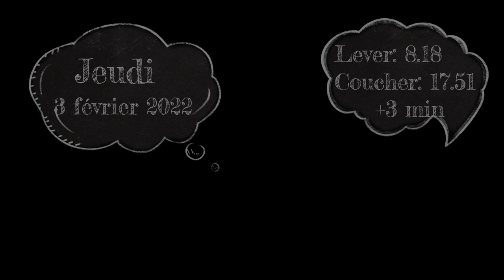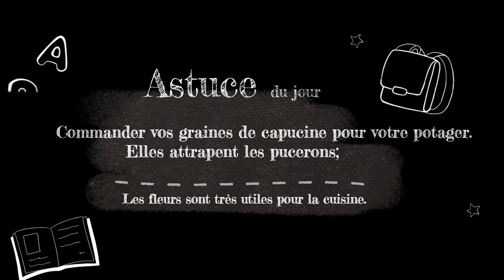L'almanach au potager 2022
"00:00" Présentation